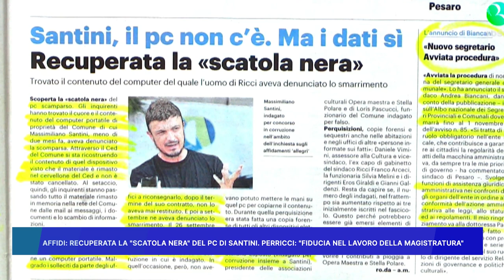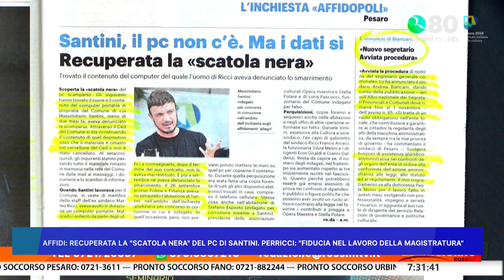AFFIDI, RECUPERATA LA SCATOLA NERA DEL PC DI SANTINI, PERRICCI: "FIDUCIA NEL LAVORO DELLA MAGISTRA"